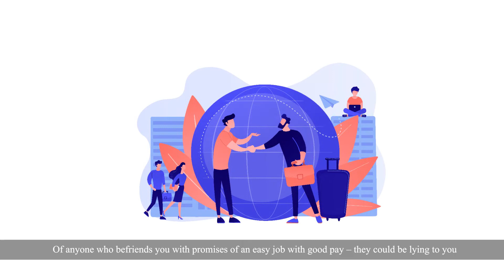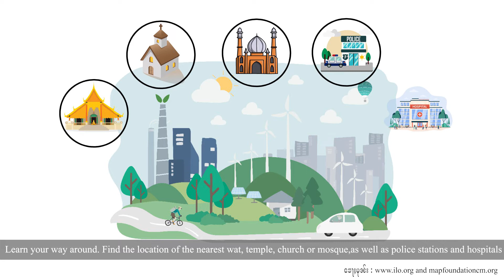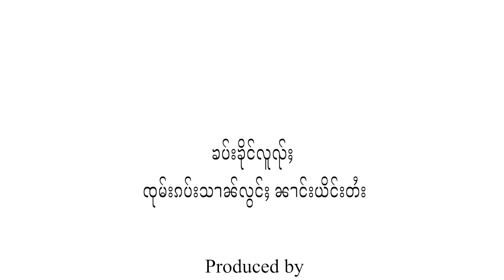Migrant Workers' Rights EP.4 Ways to keep safe for migrant workers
တႃႇႁႅင်းၵၢၼ်တေယူႇလွတ်ႈၽေးၼၼ်ႉ တေလႆႈၾၢင်ႉသင် (တွၼ်ႈ - 4)